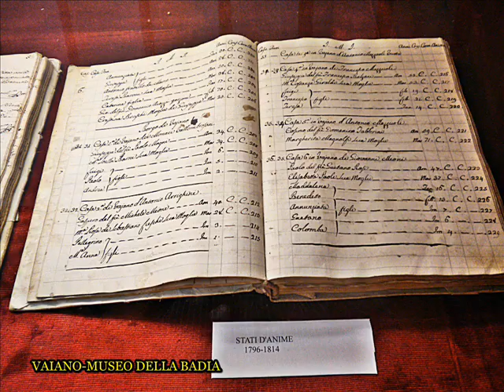VAIANO BY MASSIMILIANO GALARDI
VIDEO FOTOGRAFICO SU MIEI FOTO PERSONALI SUL TERRITORIO VAIANESE:VILLE,FATTORIE,CHIESE,NATURA E TANTO ALTRO/
VIDEO MADE BY PHOOTS ABOUT THE TERRITORY OF VAIANO:VILLAS,FARMS,CHURCHES,NATURE AND MORE
NO AUDIO